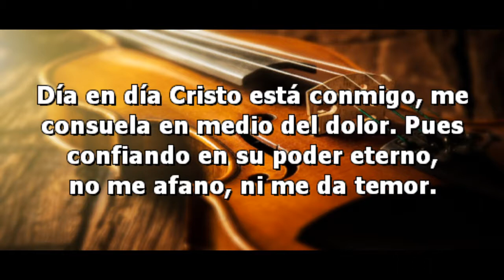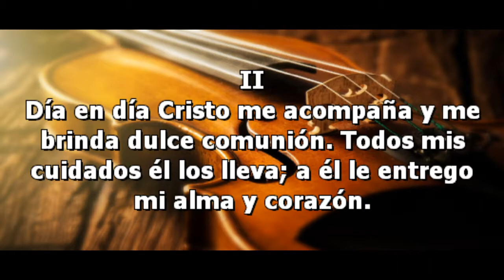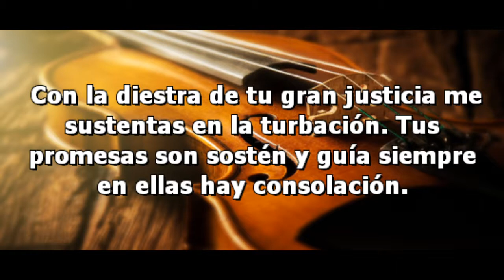Himno 441 Dia en dia